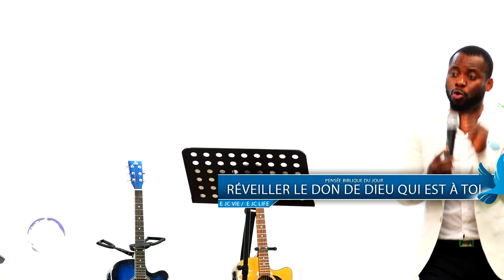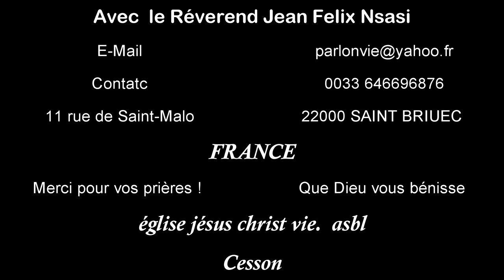Réveille en toi le don de Dieu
Réveille les sources de l'eau vive. Réveille les sources de l'eau vive. Qui dorment dans nos cœurs. Toi, Jésus qui nous délivres. Toi, le don de Dieu.